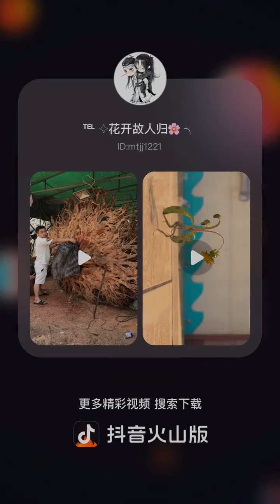Wang yi bo 🥰🥰🥰xiao zhan.so cu te💯💯💯💯